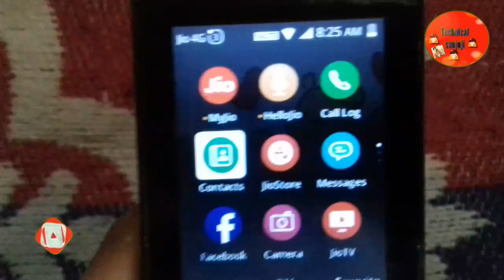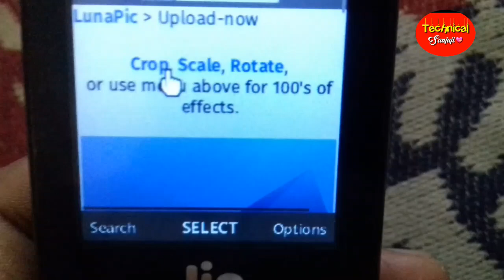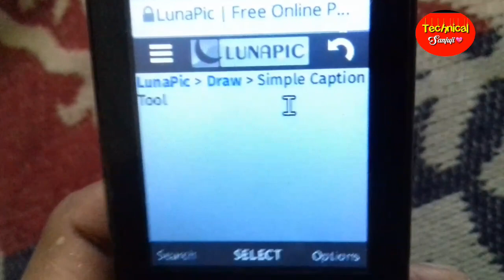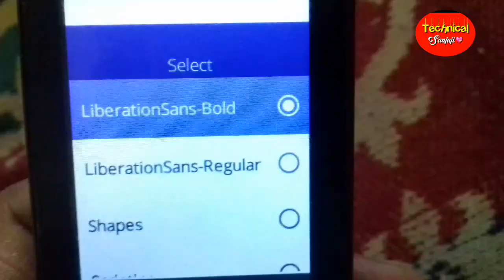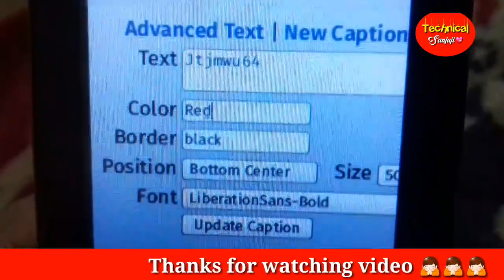Jio phone me apne photo pr name kaise likhe ||Technical sanjuji||Hindi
Jio phone